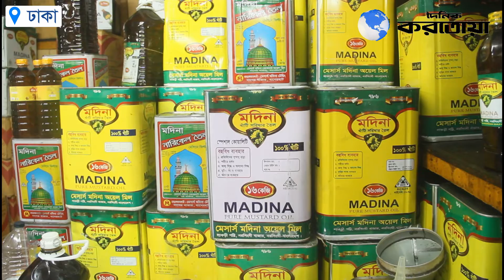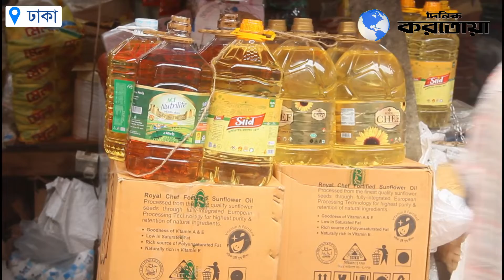তেল আছে, তেল নেই; থাকলেও কেনার সামর্থ্য নেই।